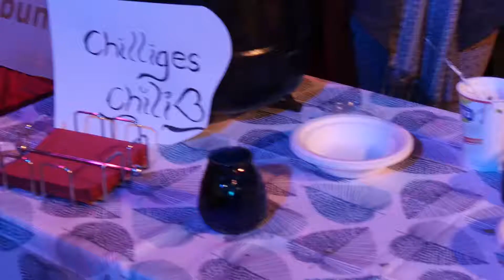Bazaar Bizarre every 3rd. Sunday at YAAM Berlin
Bazaar Bizarre is back, every 3rd Sunday of the month!
YAAM has always been a place of community and joining forces.
With the Bazaar Bizarre we want to create a parallel universe for all to get together and enjoy a relaxed Sunday. Were bringing together what belongs together, a chilled atmosphere, tasty food, new and secondhand goods as well as some juicy records to dig through all in a warm and cozy atmosphere topped off with a Concert at the end of the day!

Come around, enjoy a drink, roam through the Flea Market listening to your favourite tunes, rest your feet in our chill out area or test your new found dancing shoes just seconds after you bought them. Find new handmade goods from around the globe and treat yourself and friends to some tasty Food and good vibes.

★★★ Culture★★★

The Culture programm consists out of selected Workshops & Performances, Djs and Concerts all to sweeten your sunday delight!

For the kids:

► Facepainting
► Creative Crafts

★★★ Market ★★★
The Market will host stands for Vegetarian Food, Vinyl and Music Items, the best Second Hand has to offer, Arts and illustrations as well as Handmade goods and crafts.

Participation fee for Stands is 20 €.